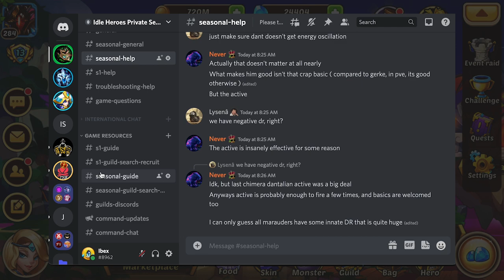New Players S1 Guide for Idle Heroes PS: 2022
Update Dec. 2022: I added a link to the text version, read below:

This is an S1 guide for new players on Idle Heroes PS. Here we’ll go through S1 events, game areas, and which hero to build first and how to build her (Penny).

What is Idle Heroes PS?
Idle Heroes Private Server (PS) is a modded version of the game which runs on an old firmware (only available on Android).

What do you mean S1 and Seasonal?
There are 2 game modes on Idle Heroes PS: a permanent one (S1) with pacing similar to Official; and a temporary one with boosted rates (Seasonal) which reset back to zero each month. Here’s how to switch

Chapters:
00:00 New Player Guide for Idle Heroes PS
00:28 Do you dailies!
00:39 Enter FtA & ToC each week!
01:11 Ironman Arena (DON’T as new player)
02:06 How Ironman Arena works (DON’T)
02:41 Save 300 Tickets before doing Ironman
03:16 Which Monster / Pet to build first on Idle Heroes
05:17 Guild: Guide for Idle Heroes PS
07:14 Guild: then join TSB 🤪 Best Guild
08:04 Guild: Why you don’t want to join old guild
09:16 Casino: Wishing Well strategy
09:57 Casino: Look up your max rolls for Casino (divide by two for S1)
10:42 Casino: Super Wishing Well rolling strategy
12:00 Casino: Don’t want Skins!
12:20 Event Raid: always buy after level 110
13:37 Heroes: What hero should I build?
14:05 Aspen Dungeon: What to buy?
16:05 Penny Build: Buy the Punisher artifact (15,000 gems)
16:45 Penny Build: Split Gear explained
17:20 Penny Build: Stone to use (Crit/Crit/Atk)
18:05 Penny Build: Why use split gear? (Split has higher Atk)
19:10 Penny Build: Enables (Might, Violent Atk, Light Will)
19:30 Penny Build: Why use split gear (its cheaper)
21:30 How to convert heroes: Soul Stone
22:40 Switch over to seasonal
24:00 What to Orb in Prophet Tree?
24:49 Events — How much to save?
25:35 Events — Push CURRENT event
26:15 Events — Tavern, don't save completed quests
27:40 Subscribe to Ibex!